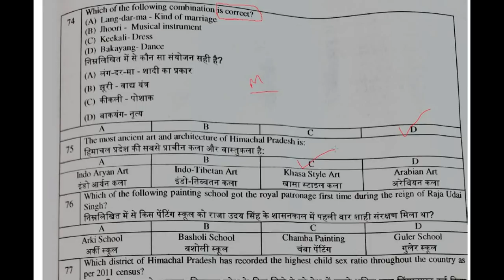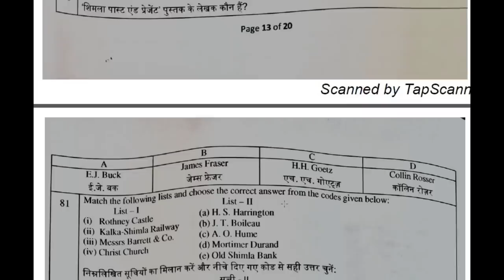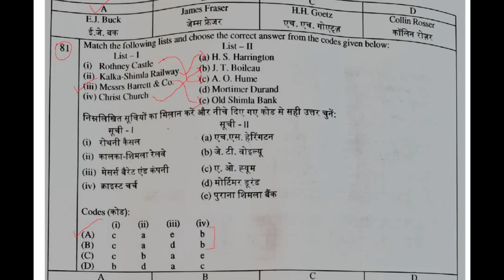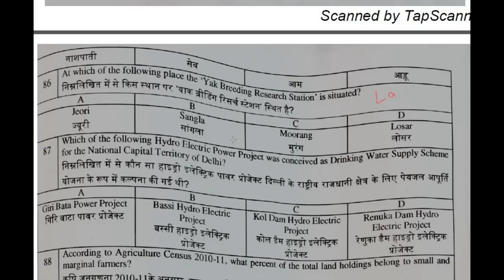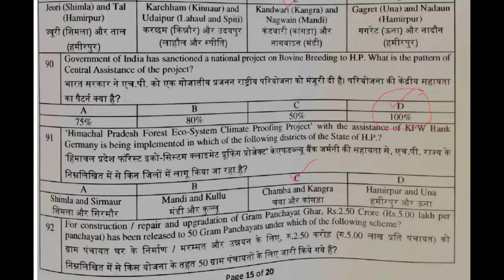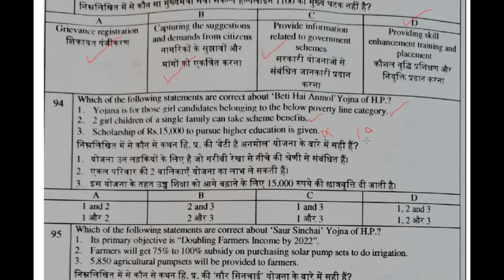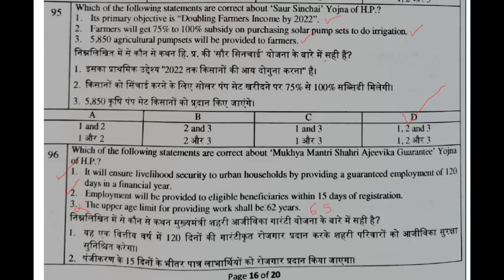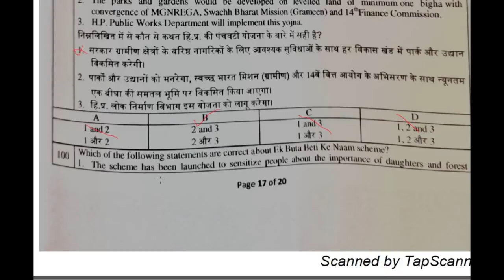TEHSIL WELFARE OFFICER 2020 EXAM SOLVED PAPER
IN THIS VIDEO WE WILL DISCUSS TEHSIL WELFARE OFFICER 2020 EXAM SOLVED PAPER HIMACHAL G.K  SECTION